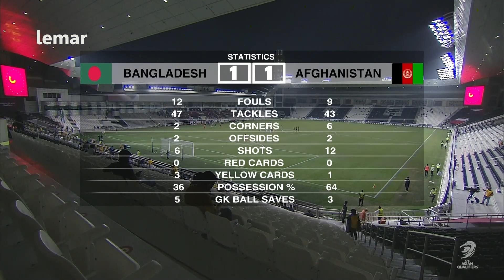Highlight: Bangladesh 1-1 Afghanistan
خلاصه بازی ( افغانستان ۱ 🇦🇫  بنگلادش 1 🇧🇩)